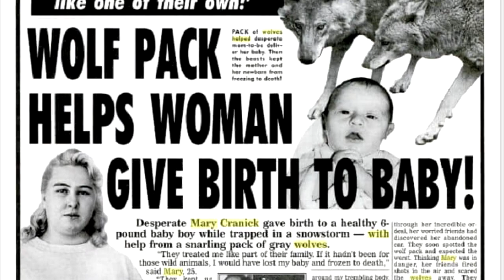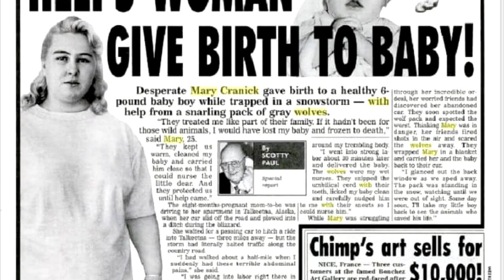Мужчина оставил свою беременную жену с волками, два года спустя случается ТАКОЕ!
Если бы не свидетели, обнаружившие Мэри в окружении волков, никто не поверил бы в эту историю. Оказавшаяся в снежной западне американка Мэри Краник родила здорового малыша весом 3,4 килограмма. Помощь при родах ей оказала стая волков, которая как бы ассистировала при родах.